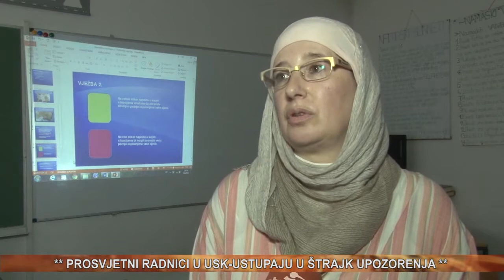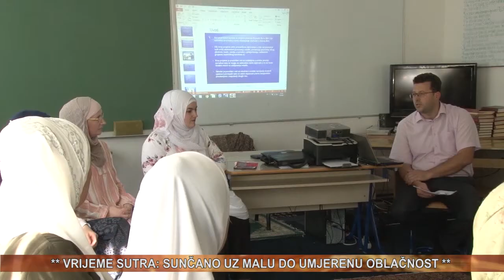vijesti 04 06 2018